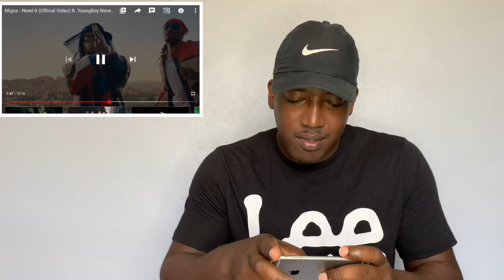Migos Feat NBA YoungBoy “ I Need It “ Reaction YB made the song 🔥